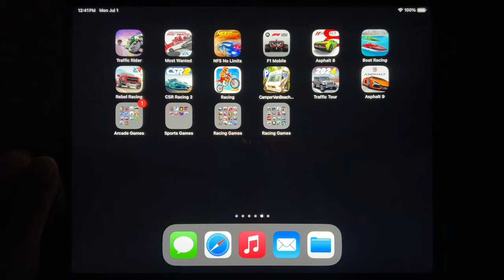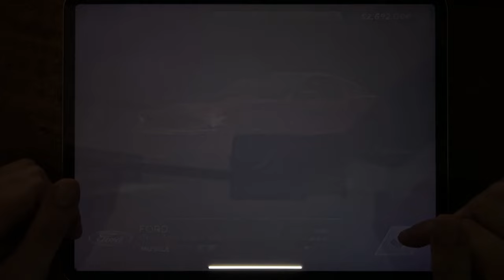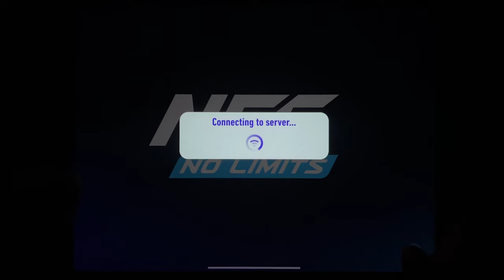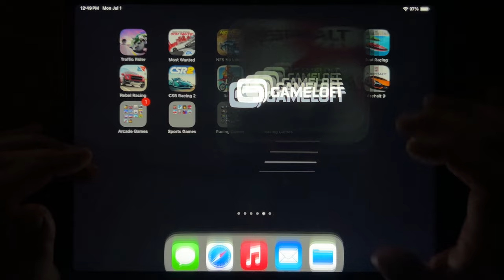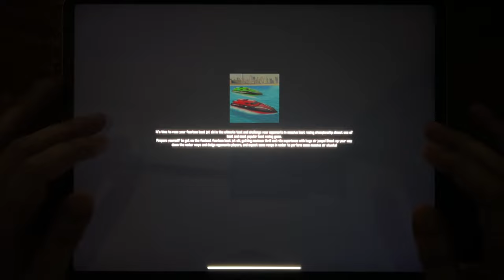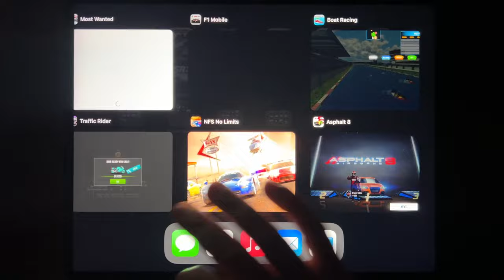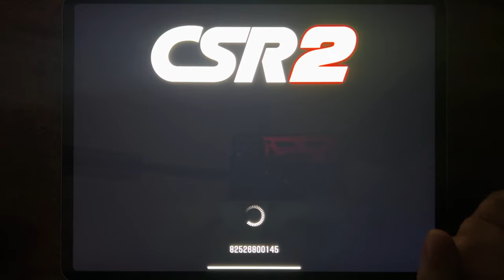Traffic Rider, Most Wanted, NFS No Limits, F1 Mobile, Asphalt 8, Boat Racing, CSR Racing 2, Racing..